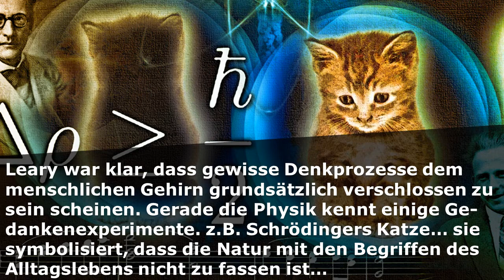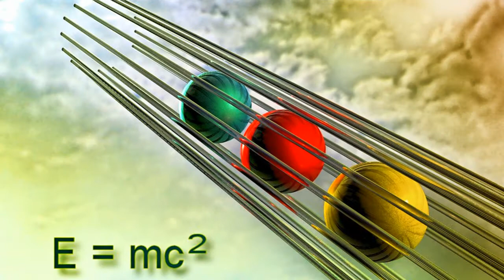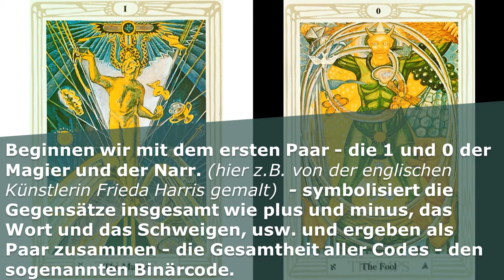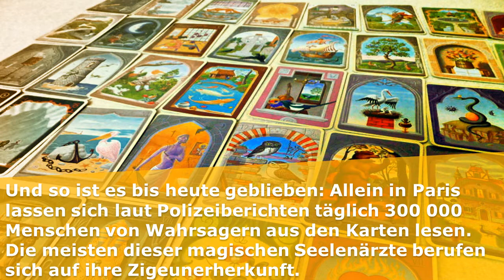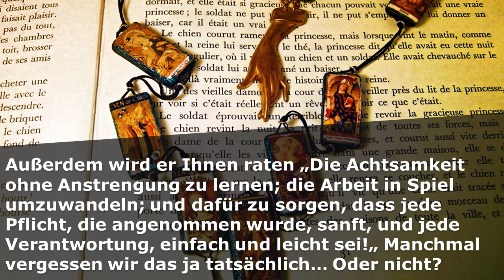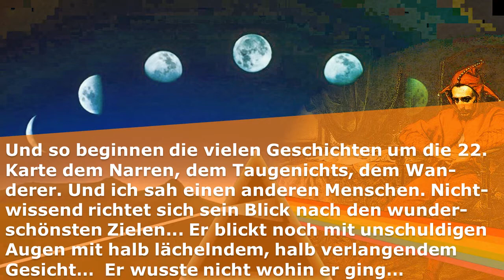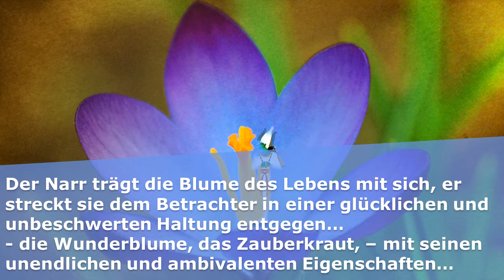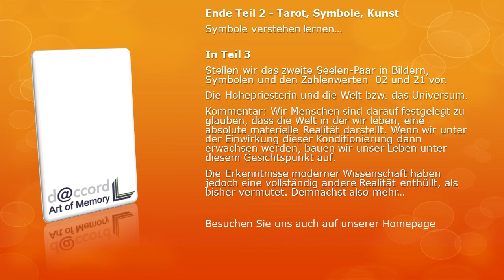Tarot, Symbole, Kunst - Teil-2 - Siddhi Art - Bildkarten 1/0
Magier - Narr
Beim Pokern heißt es "ich will sehen", im Business lässt man sich ungern in die Karten schauen, bei Erfolg behält man ein gutes Blatt solange wie möglich in der Hand.

Das Tarot "der Stoff" aus dem die Karten sind, ist geheimnisvoll, da das Leben anscheinend die Karten so mischt, damit das Leben gewinnt... ein Grund mehr also, sich einmal die Karten vielleicht legen zu lassen oder zumindest zu wissen was man da in seinen Händen hält bevor man seinen nächsten Trumpf ausspielt...

Wer an einem Verständnis des Tarot interessiert ist, wird in diesen Videos Tarot, Symbole, Kunst  - Inspirationen und Interpretationen finden, die man auch heute noch selten findet und die in früheren Zeiten oft nur in geheimen Schulen von Mund zu Ohr weitergegeben wurden.

Kurz: Geplant ist eine meditaive Reise zum Verständnis der 22 Karten des "großen Arkanum" bzw. der "11 Paare" des Tarot, die in seiner Imagination zu diesen Videos ihrer Aussage werden.